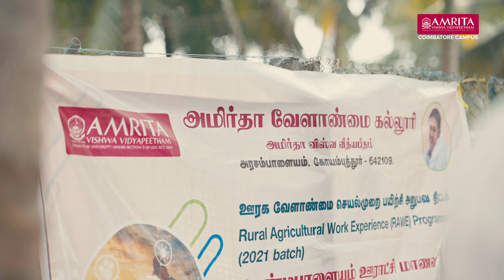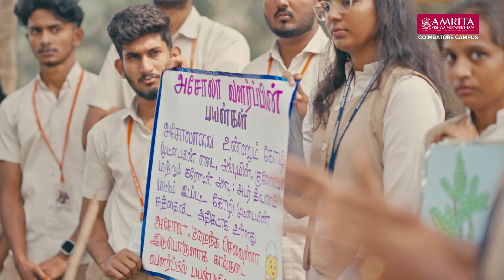Rural Agricultural Work Experience (RAWE) | School of Agricultural Sciences| Coimbatore Campus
Students from School of Agricultural Sciences embark on a journey through the Rural Agricultural Work Experience (RAWE) program. Spanning 34 villages, this hands-on initiative immerses students in the realities of rural life, empowering them to work alongside farm families, transfer cutting-edge agricultural technologies, and gain insights into socio-economic and farming practices.

Under the supervision of scientists, students engage in participatory extension approaches, learn from progressive farmers, and explore agro-based industries, fostering skills and confidence to tackle agricultural challenges.